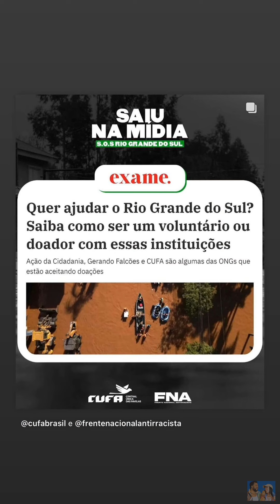DIVIDINDO OS RECEBIDOS DO LUCAS • RAFA EXPULSA DE CASA |STORIES RAFA UCCMAN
stories dia:07/05